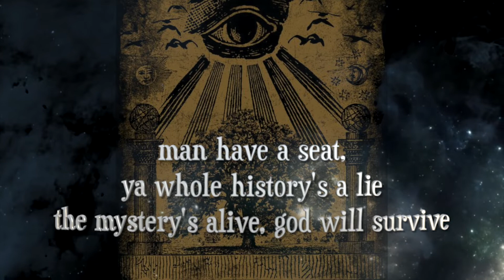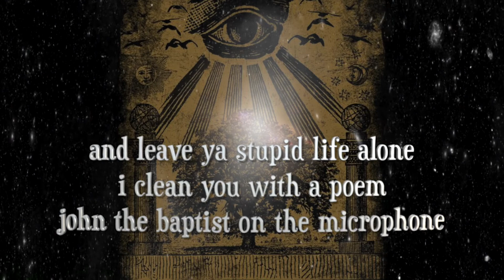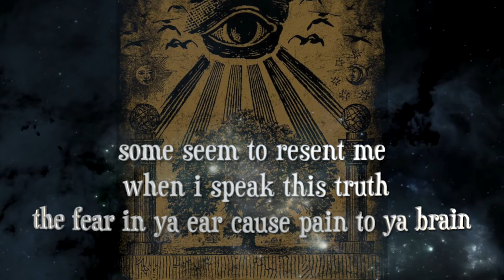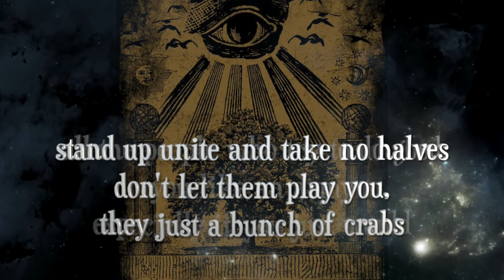Les Mystères - Lost Secret (lyrics)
Lyric video for Les Mystères by Lost Secret, from the 2007 album Queens Hall of Science. Produced by G-Clef and Metatron. Queens Hall of Science was one album of Freemasonic Hip-Hop, meant to happen once only.